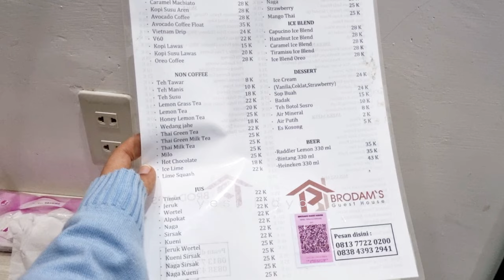PENGINAPAN MURAH DI KOTA SIANTAR | REVIEW HOTEL BRODAM'S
Hallo semua...
kali ini aku mau review hotel budget di siantar.Semoga membantu ya

Note : no wa brodam's 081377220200